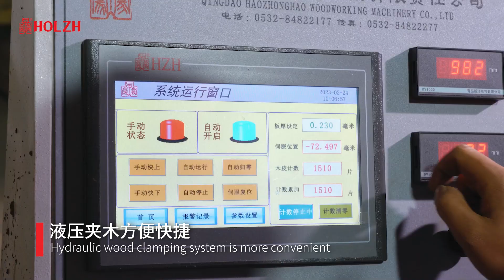Horizontal Veneer Slicer BB1135K6